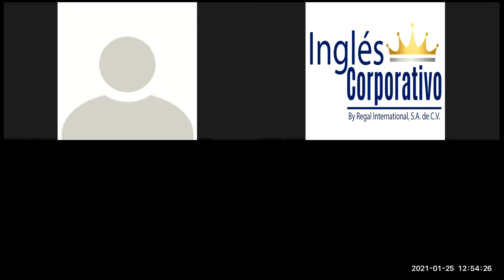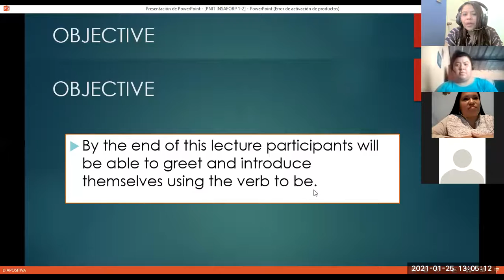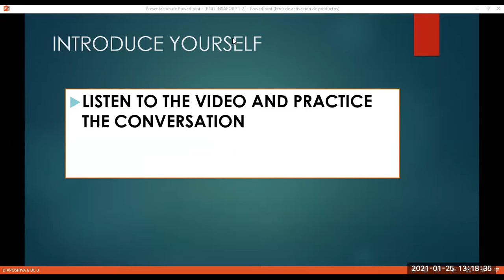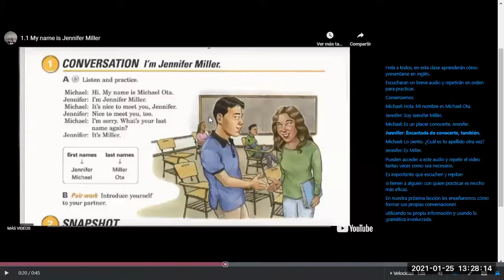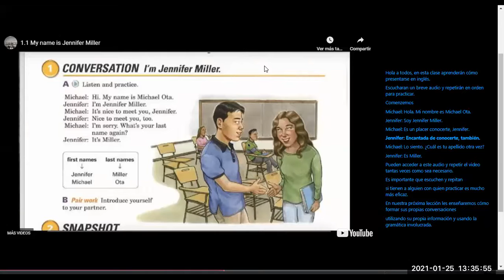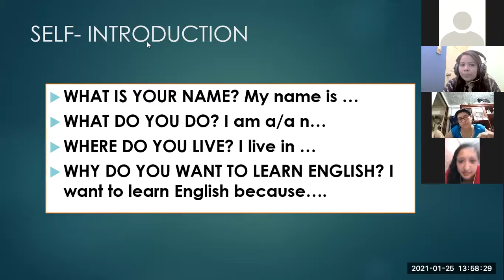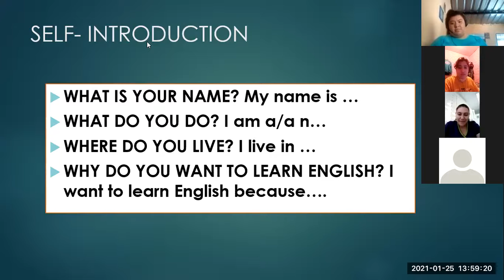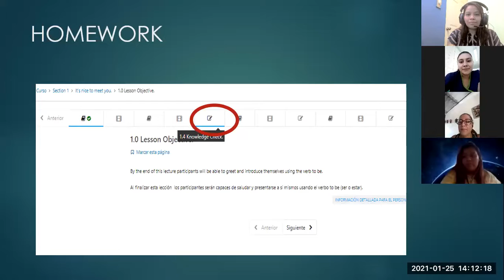Ingles Corporativo- SESSION 1 january 25th Videoconferencia #1 Affirmative and negative statements